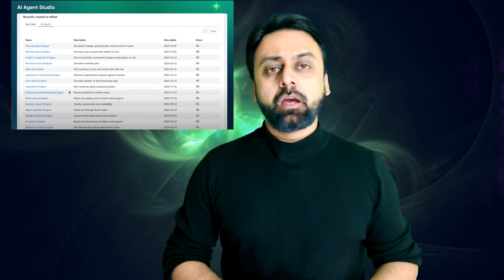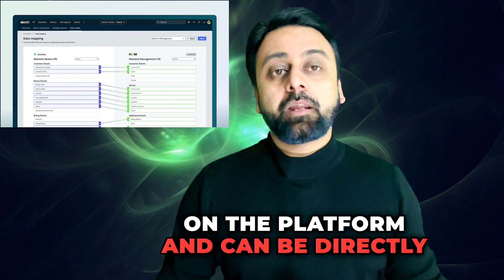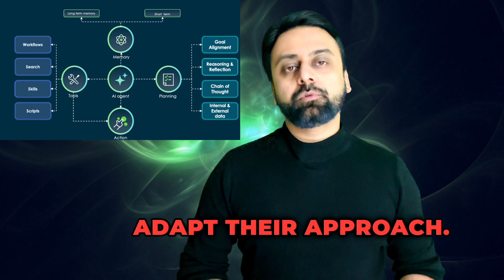ServiceNow AI Agents Explained: The Future of Autonomous Enterprise Workflows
ServiceNow AI Agents are officially launched! 🚀
Discover how these autonomous digital workers will go beyond traditional automation. Unlike chatbots, they think, decide, and act using real-time data—boosting productivity in IT, HR, customer service, and more.
In this video, I’ll break down:
✅ What is an AI Agent?
✅  ServiceNow’s AI Agent Studio
✅ The difference between AI Agents vs. Chatbots
✅ ServiceNow Workflow Data Fabric and Raptor DB
✅ How do AI Agents Work?
✅ The role of Agentic AI in creating fully autonomous enterprises
✅ Future Enterprise Trend with RPA

With Workflow Data Fabric and RaptorDB, ServiceNow AI Agents connect seamlessly to platforms like Databricks and Snowflake—powering smarter, faster decisions.

Credits: ServiceNow Learning , Press Release , Release notes, NowLearning , Education channel , Following ServiceNow Safe harbor statement portions of this content are sourced from ServiceNow's Now Learning platform and are used in accordance with fair use for educational and informational purposes.

Chapters:
00:00 AI Agent Introduction
01:02 What is an AI Agent?
01:55 ServiceNow AI Agent Studio
02:24 What sets AI Agents apart?
03:01 Workflow Data Fabric with Raptor DB
03:25 How they are different from Chatbots?
03:53 How do AI Agents work?
04:22 Future Enterprise Trend
04:56 Feedback